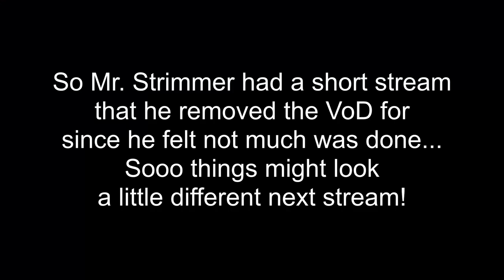Petezahhutt's 5:th day in Pixelmon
This VoD was waaay to long... surely next one won't be as bad :'D

Pete's latest vid!

00:00 Intro
00:50 Fire lizards
04:27 Rock snek
05:20 Boss birb
06:22 Emo drake
06:49 Fave poke site
07:55 Legend with Sneeg
15:38 Team building
23:11 Legend
31:12 Rock bug + boss
33:55 Mermaid bras
36:42 Boss birb
39:46 Alpha?
40:52 Dawn armor
43:06 boss fesh
44:25 Wild shell
45:23 Rock bug
46:44 God IV's
48:20 Stronghold
49:17 Digimon
51:33 Chests
52:09 Shiny + Boss gem
57:24 This guy's luck...
57:56 Shiny
59:56 Boltmon
1:07:46 Syncro summon
1:08:28 Silly quest
1:10:06 Item finding
1:25:25 Plans
1:29:09 Outro